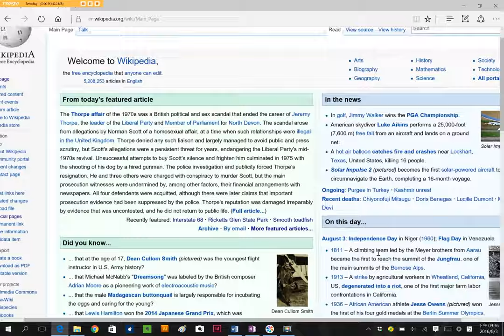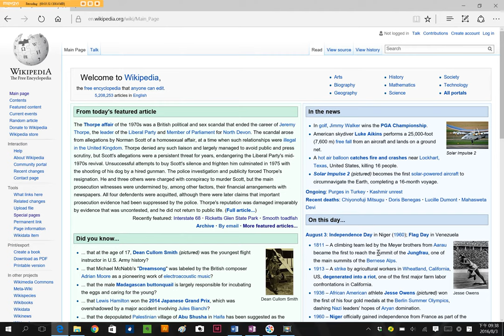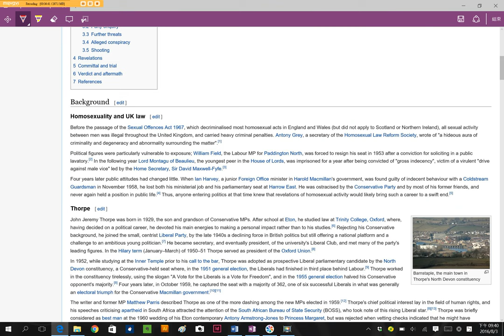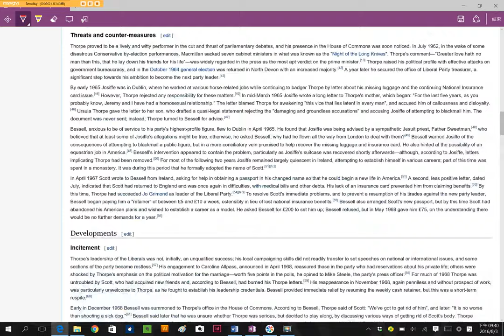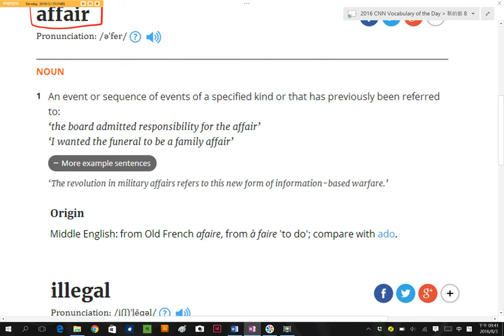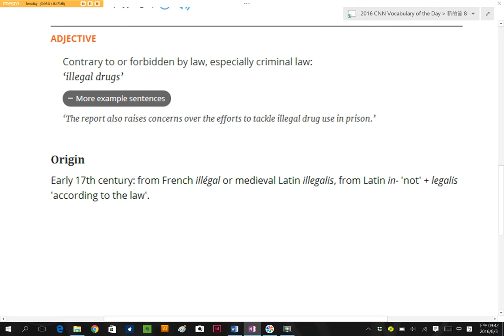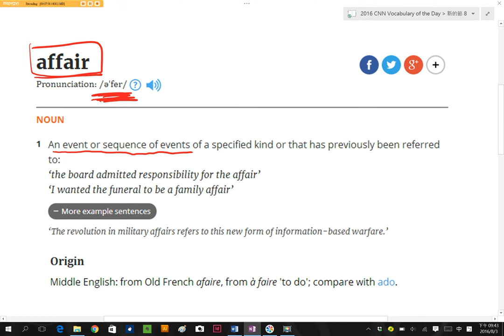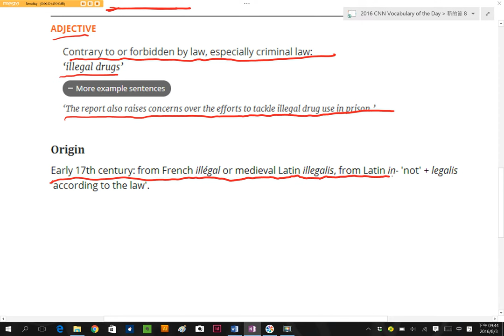Spelling Bee : Affair Illegal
Wikipedia / Spelling Bee 比賽規則 : 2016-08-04 今天介紹的單字是 Affair, Illegal，同學、朋友們，你知道該怎麼查字典中的發音方式嗎? 該怎麼判斷該如何發音，查字典有什麼訣竅嗎? 讓 丁宗同 老師教你該如何使用字典中的發音規則，如: 音節、音標、自然發音、字根規則來記住單字 ~!